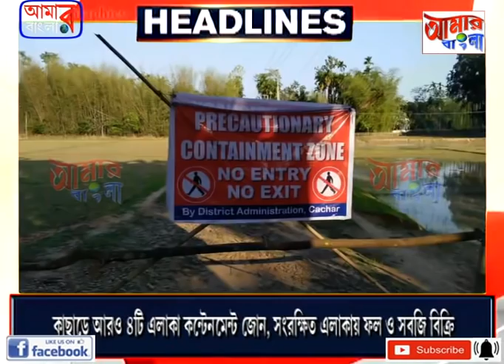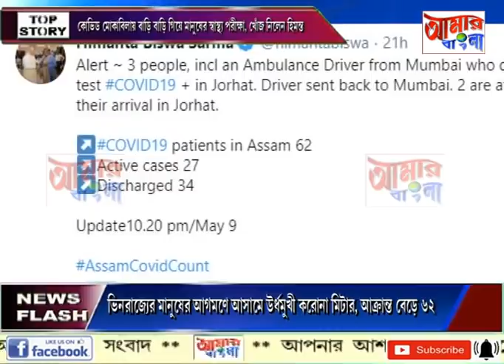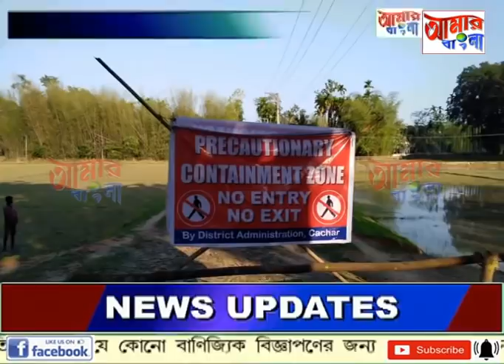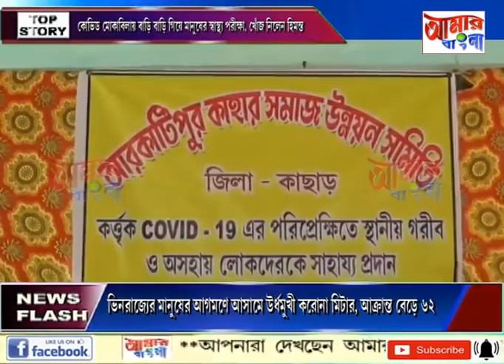# NEWS # 10 05 2020